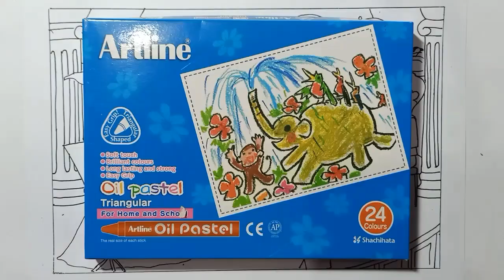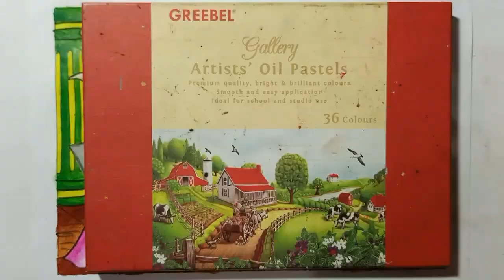Gambar Bermain Musik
Diera digital ini sudah tidak ada hambatan lagi untuk mewujudkan hobby , bakat atau keahlian yang kita miliki untuk bisa berkembang menjadi profesi yg bisa menghasilkan uang. Saatnya untuk kita meng-explor kemampuan kita. Tema gambar ini bercerita tentang seorang gadis kecil ingin mengejar impiannya menjadi seorang pemain biola. Potensi diri tiap orang tidaklah sama, gali dan temukan passion dlm dirimu. Perhatikan, apakah dg kesenangan itu dirimu bisa menggali potensimu, sehingga kesenangan bukan semata hobby, bukan semata pengisi waktu, namun benar2 memiliki nilai . Temukan cara terbaikmu ,perjuangkan dg segala kesungguhan mu, kreatif lah, lampaui segala ketidak mungkinkan, jadi diri sendiri yg memiliki pembeda dg rata2 .Tuhan Maha Kaya , Dia memiliki banyak cara untuk menghebatkan manusia. jadilah pribadi yg bahagia , hanya kebaikan yg kau ditebarkan, menyenangkan banyak orang , dan mensyukuri karunia yg Tuhan beri . So let's do your passion, jangan sia2kan hobby yg kau miliki, karena hobby bisa menjadi profesi. Salam Art .. Semangat .

Tujuan Video ini untuk :
Tutorial gradasi warna

Penggunaan alat :
Mewarnai gambar dengan crayon Art line dan Greebel Artis
Penebalan dengan pencil Dermatograf
Menghias gbr dg paint marker
Menghias gambar dengan teknik kerik